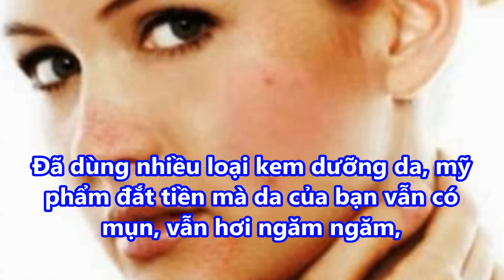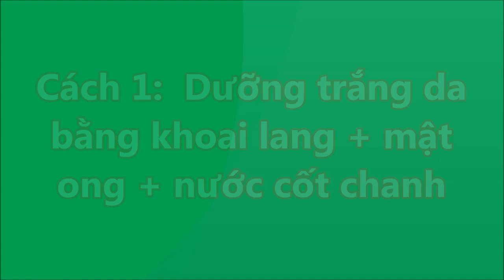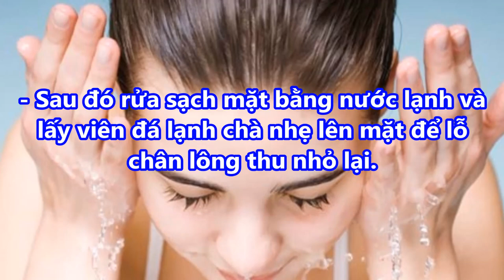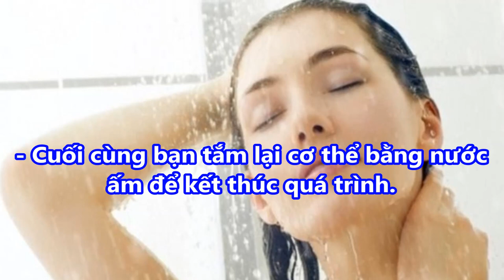nhờ nghiền nát thứ này rồi CHÀ LÊN , DA TRẮNG chỉ sau 1 đêm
nhờ nghiền nát thứ này rồi CHÀ LÊN , DA TRẮNG TOÀN THÂN chỉ sau 1 đêm

-  99% phụ nữ “điên cuồng” đi mua oxy già về trị mụn, dưỡng da, làm trắng răng sau khi phát hiện công dụng: